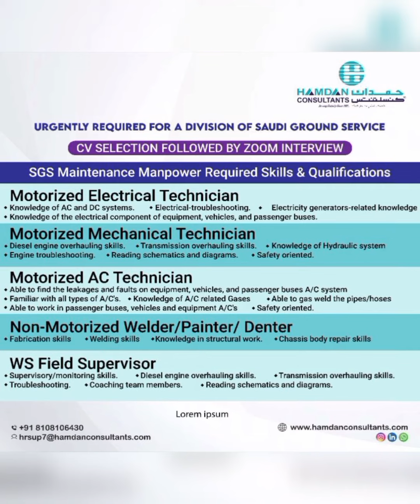24-May Dubai Jobs | Hiring Now | Assignment Abroad Times | Gulf Jobs | Dubai Visa